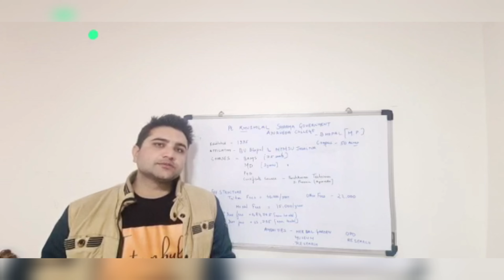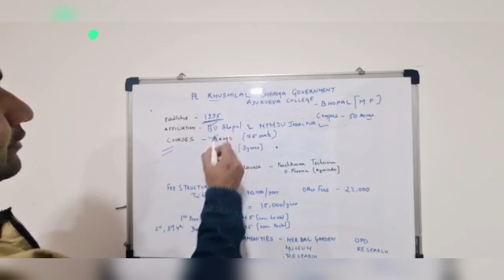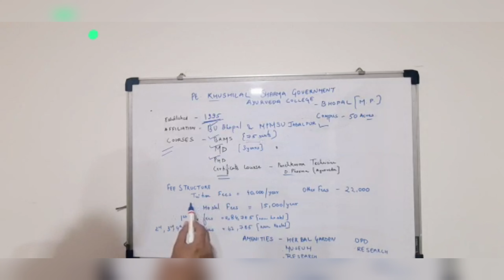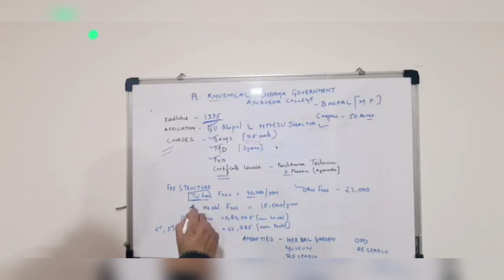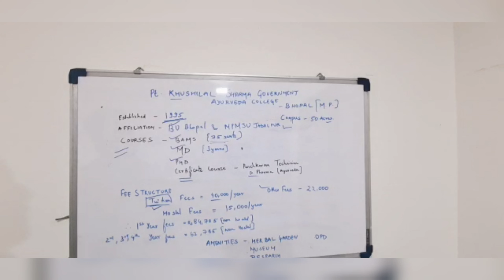Pandit khushilal sharma ayurveda college bhopal|BAMS college in MP